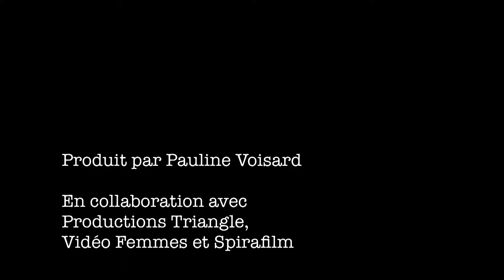PETITES ET GRANDES HISTOIRES D'UN HOMME LIBRE - Bande-Annonce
Un film de Pauline Voisard avec Claude Lacaille. Documentaire, couleur, 37 minutes, 2014.

Petites et grandes histoires d'un homme libre, un récit de vie de Claude Lacaille, prêtre des Missions-Étrangères, un homme indigné, un passionné, un idéaliste.
Le documentaire prend la forme de neuf courts-métrages explorant des thématiques diverses comme la liberté, la torture, l'indignation, son expulsion d'Haïti, son activisme au Chili, la contestation, les rites de passage, la résilience, des souvenirs d'enfance. Bref, un hymne à la vie, à la justice et à la solidarité.